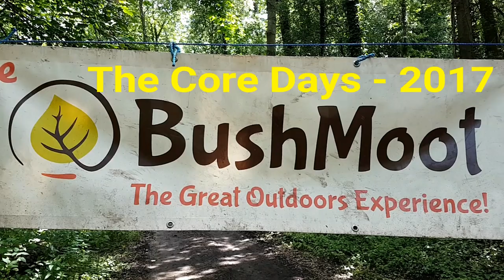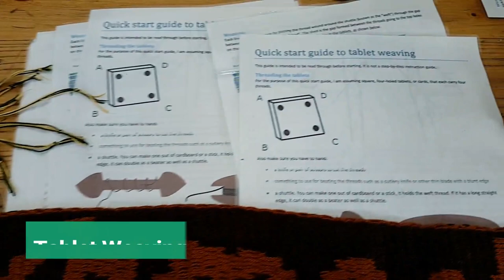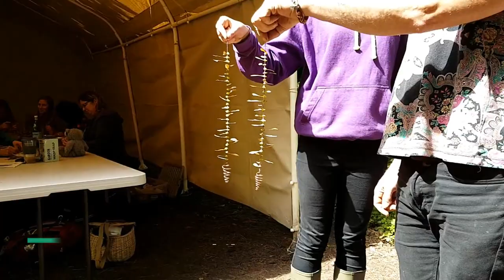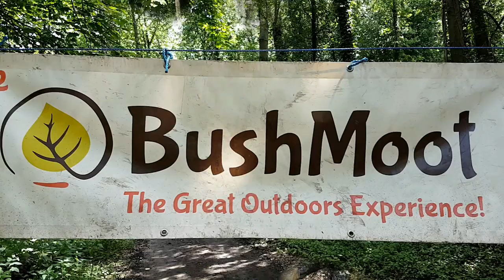BUSHMOOT 2017 - Core Days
Just a few of the Bushmoot 2017 Core Days Workshops.